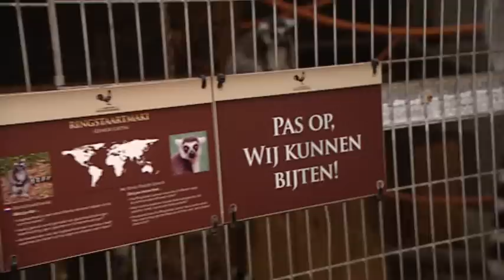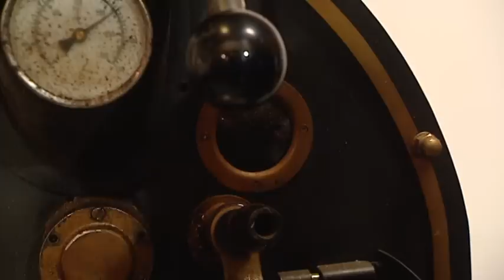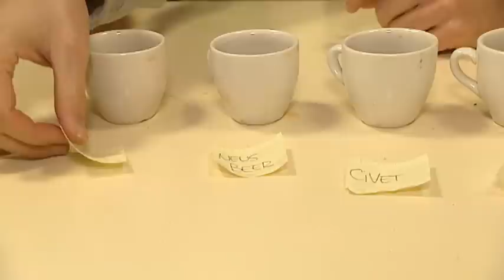Proefkonijnen - Civerkat-koffie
Civetkat-koffie is gemaakt met bonen uit de poeperd van een Civetkat. Dat kunnen Dennis en Valerio ook, maar dan met apenkak. Smakelijk bakkie!

Check voor meer materiaal van Proefkonijnen!